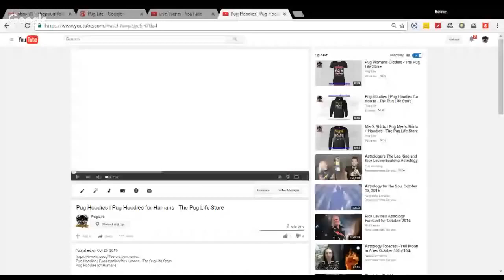Pug Hoodies for Adults - The Pug Life Store